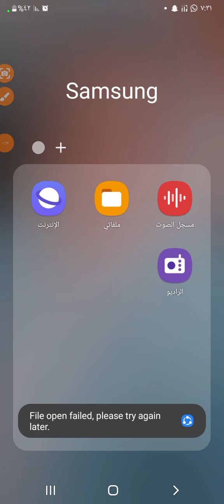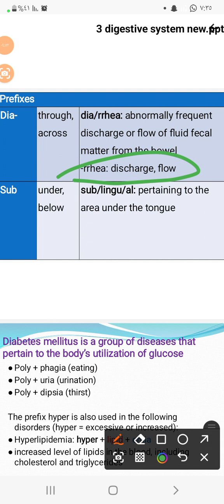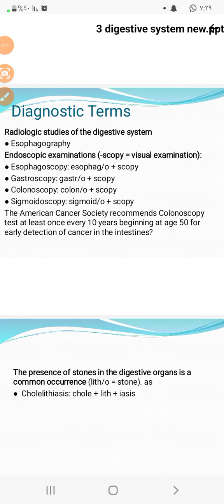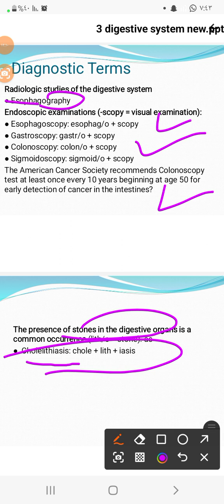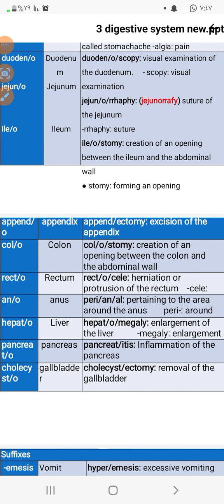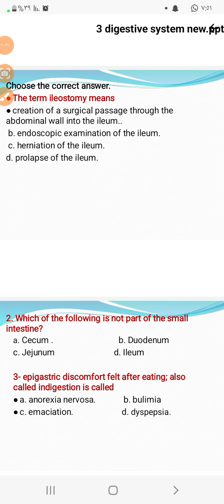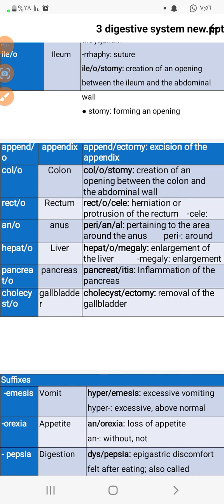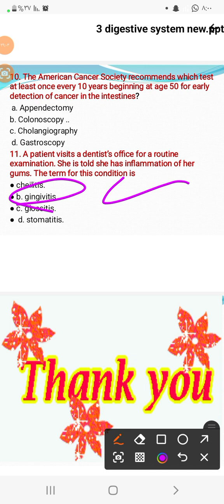الجزء التاني من (Digistive system )🩺🥼💯❤️‍🔥اسيوط